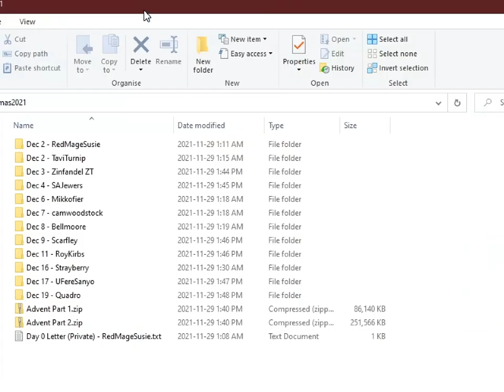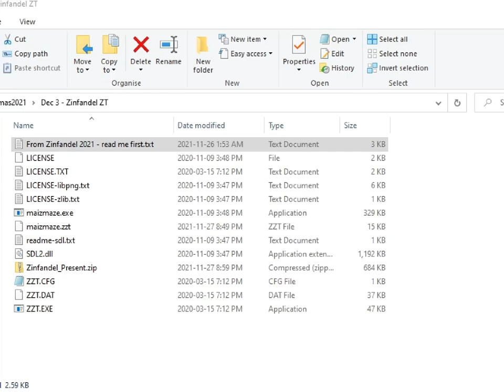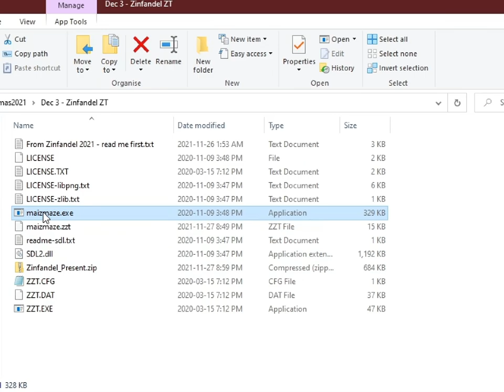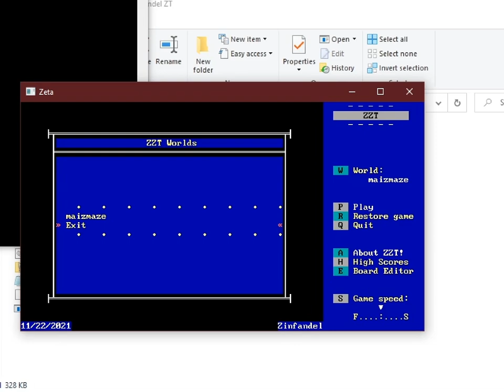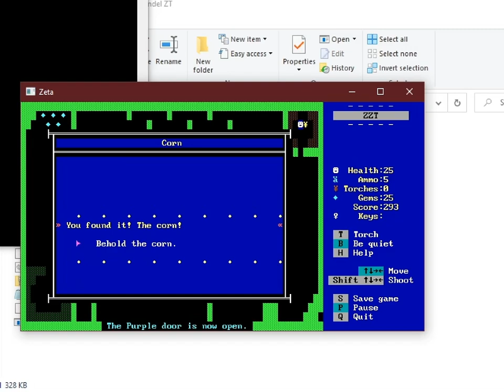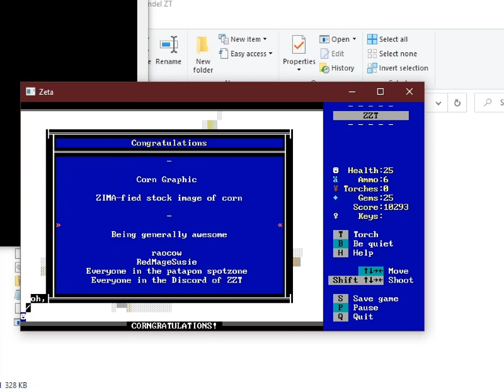A2XT 外伝 2 - dec 3 - three foe types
cornichiwa

I probably could have, like, tried, to see if I could stretch the game window, but obviously I didn't, and here we are